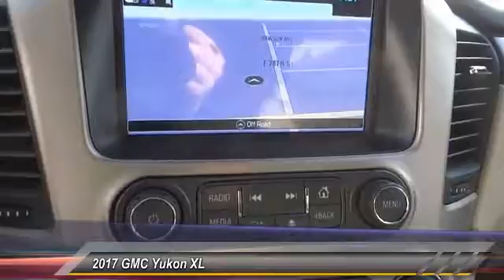2017 GMC Yukon XL SIGNAL HILL, LONG BEACH, SEAL BEACH, LAKEWOOD, CARSON HR136687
2017 GMC Yukon XL 2WD 4DR DENALI

2800 Cherry Ave.

BOULEVARD BUICK GMC PROUDLY SERVICING SIGNAL HILL, LONG BEACH, SEAL BEACH, LAKEWOOD, CARSON, & SURROUNDING SOUTHERN CALIFORNIA LOCATIONS. THIS WHITE 2017 GMC YUKON XL IS EQUIPPED WITH A 6.2L V8 16V GDI OHV, AUTOMATIC TRANSMISSION, AND RECEIVES AN ESTIMATED 15 City/22 Hwy MPG. CONTACT BOULEVARD BUICK GMC AT TO SCHEDULE A TEST DRIVE AND TAKE THIS 2017 GMC YUKON XL HOME TODAY, OR VISIT OUR SHOWROOM CONVENIENTLY LOCATED AT 2800 CHERRY AVE., SIGNAL HILL, CA 90755. STOCK #: HR136687 | 2017 GMC Yukon XL 2WD 4dr Denali 2017 GMC YUKON XL 2WD 4DR DENALI STOCK #: HR136687 | VIN: 1GKS1HKJ8HR136687 | 2017 GMC Yukon XL 2WD 4dr Denali Boulevard Buick GMC BOULEVARD HAS BEEN SATISFYING SOUTHERN CALIFORNIA CAR BUYERS SINCE 1961. FRIENDLY & FAMILY OWNED. PLEASE CHECK US OUT ONLINE AT BOULEVARD4U.COM FOR MORE INFORMATION.